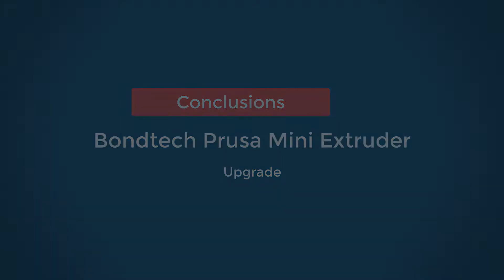Bondtech Prusa Mini Extruder - Conclusions Part3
Final review of the Bondtech extruder upgrade for the Prusa Mini, after fitting and making a test print.
Was it worth the month?

Please also see my review of the Bondtech with built-in IFS